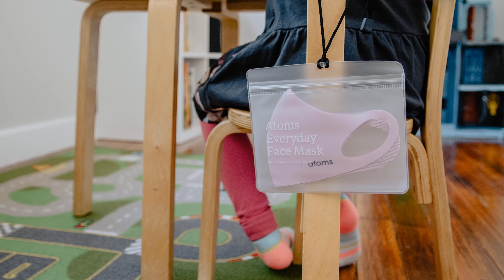HADASSAH | Hadassah name meaning | Girl Name Meaning | Myrtle (2023)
In today's video, we will explore the origin and historical significance of the name Hadassah. Derived from the Hebrew Bible and the Book of Esther, Hadassah is the Hebrew name of the brave and beautiful Queen Esther. We will delve into the captivating story of how Esther risked everything to save her fellow Hebrew people from certain death in ancient Persia. Additionally, we will uncover the meaning behind the name Hadassah, which translates to "myrtle tree" in Hebrew, and discuss its cultural and religious significance to the Jewish community. Join us as we uncover the rich history and unique characteristics associated with the name Hadassah.